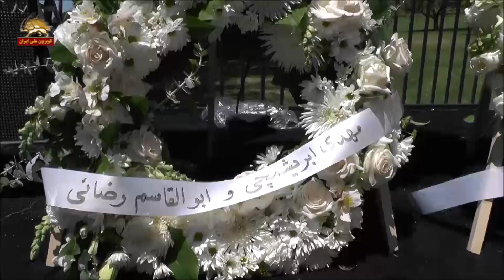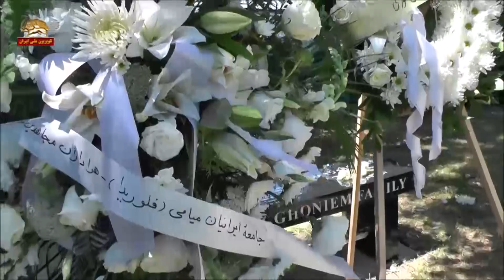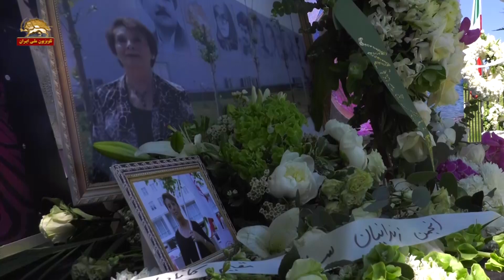خاکسپاری مرجان شورشگر در لس آنجلس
خاکسپاری مرجان شورشگر
در لس آنجلس

فریدون ژورک
با سلام به همه شما  و تشکر از این که با ما همدرد  شدید.
زندگی کوچه سبزی است میان دل و دشت
که در آن عشق مهم است و گذشت
زندگی مزرعه خوبی هاست
زندگی راه رسیدن به خداست
این شعری بود که همیشه مرجان می خواند.
این تزش بود. مهر محبت عاطفه و آزادیخواهی.
در این شرایط من مشکل می تونم صحبت کنم. صحبتها در این طول چند روزه همه کردند ولی می خواهم بهتون بگم که مرجان قصه بسیار زیبا  و با شکوهی بود. کتابی بود با افتخار ، آزادی طلبی در میهنش رو داشت . متأسفم که پایانش تلخ بود برای من. ولی راهگشا بود به نظر من برای کسانی که حتی اگر ذره ای از آزادیخواهی و انسانیت را درک کرده باشند به‌خصوص جوامع هنری.
ببینیم چه کرد در طول زندگیش.
خط به روی روزمرگی هاش کشید. نه برای آزادی مطلق خودش، که می تونست در رفاه و آزادی کامل زندگی کنه، برای این که  ملت ظلم و ستم زده اش رو به آزادی برسونه
خدممتون عرض می کنم چیزی  رو دیدم تو فیس بوک ها که این جرثومه های فساد در ایران آخوندهای متحجر حتی در این شرایط روزنامه چاپ کردند  به نام روزنامه مجاهد تعدادی از هنرمندان آمدند که اینها حمایت از مرجان کردند که البته از هنرمندان که... همگی نه چندتایی بیشترشون به این دلیل که اونها بیایند تکذیب کنند یا به مجاهدین لگد پرانی کنند که این اتفاق متأسفانه در خارج از کشور هم افتاد. به خیلیها زنگ زدند که نرید فکر کردند ما دنبال شهرتیم. دنبال محبوبیتم. مرجان همه اینها را با هم داشت.
درود می فرستم به همه شما که قدم رنجه کردید. تشریف فرما شدید. ناچاریم به خاک بسپاریمش ولی روحش همیشه با ماست و یاد و خاطره اش بنظر من برای ابد در تاریخ مبارزاتی این کشور باقی می مون. مبارزاتی که به هر تقدیر رژیم رو به مرحله یی کشونده که سرنگونیش بسیار نزدیکه.
:پیام خانم مریم رجوی
آخرین وداع با مرجان
ایرانیان دور از وطن که برای آخرین وداع  با مرجان عزیزمان گردآمده‌اید!
شما در ادای احترام نسبت به این زن شورشگر دنیای هنر و مقاومت ایران، در این لحظه خواهران همرزم او در اشرف۳، زندانیان سیاسی هم‌بند او، دختران شهیدی که در دقایق قبل از اعدام در اوین سر بر شانه‌اش گذاشتند، و میلیون‌ها ایرانی را نمایندگی می‌کنید که در این چند روز از او، از آواز زیبایش که به‌قول خودش «اسلحه‌یی» علیه رژیم بود و از وفاداریش به‌آرمان آزادی مردم ایران تجلیل کردند.

یکبار دیگر فقدان نابهنگام مرجان عزیز را به مردم ایران در داخل و خارج از کشور، به خانواده ارجمند‌ش، بویژه پوپک عزیزم و آقای ژورک گرامی،‌ به جامعه هنر و هنرمندان، به مقاومت ایران و مجاهدین خلق تسلیت میگویم.
آیدا آساطوریان
الان تمام دنیا راجع به اون صحبت می کنند. شما ببینید این زن چه قدرتی داشته. و من خیلی متأسفم که مرجان ما دیگه بین ما نیست. ولی خوب،‌ خوب جایی داره میره. اونجا الان مرضیه، عماد جون، آندوی عزیزم،‌ منوچهر سخایی. همه اونجایند الان. مرجان هم به اونها پیوست.
مهدی ابریشمچی
البته مرجان پرکشید. و از این دنیای خاکی به رفیق اعلا شتافت.  و بدون شک الان پیش جاودانه فروغها و به خصوص خواهران مجاهد شهید و صدیقش که قبل از هر چیز با تمام وجود عاشق اونها بود در صلح و صفا و آرامش و طمئنینه ناظر این دنیای خاکی و ناظر ماست.
ولی مگه ما واقعاً مرجان رو از دست داده ایم؟ نه. این تنها چیزیه که هیچ کس نمی تونه باور کنه. چون واقعاً اون رو از دست ندادیم. ما اون رو بار دیگه. یک دفعه دیگه در دلهای پر از مهر،‌در اشکها و تو کلمات همه کسانی که اون رو می شناختند به دست آوردیم. زنی وارسته از هر نظر. و پایدار و مقاوم در برابر شاه و شیخ. سرو قد و ایستاده از سلولهای اوین تا بازار مکاره خارج کشور و حتی روی تخت بیماری. اونجا که مجاهد وار باز هم طبق معمول مرجان نه به فکر خودش بلکه به فکر خواهران و برادران مجاهدش و کانونهای شورشی بود و عشقش به مجاهدین و به خصوص عشقش به خواهران مجاهدش  و اون صحنه شورآنگیز وداع با آنها تو زندان اوین. که وقتی اونها رو برای بوسه زدن بر تیرک اعدام ترک می کرد و یا اون داشت از زندان خارج می شد این عشق واضح بود. مرجان اینطوری زندگی کرد. با پروازش هم مثل دنیای حیاتش و چه بسا قوی تر چنان ضربه‌یی به رژیم ددمنش آخوندی وارد کرد که ناگهان تمامی ارگانها و به خصوص وزارت جهنمی اطلاعات به چالش افتادند که حتی با دروغ و دغل و جعل این صحنه رو مخدوش کنند و تلاش کنند با صدای کثیفشون نور حقیقت مرجان رو بپوشونند.
امیر آرام
 مرجان تنها با یک رژیم دیکتاتوری مبارزه نکرد. با ابلیسانی مبارزه کرد که در طول تاربخ بشریت بی‌سابقه بودند و هستند. شک نکنید. اگر افشاگری پایگاههای اتمی رژیم توسط مقاومت ایران نبود و اگر چنین مبارزانی جان بر کف وجود نداشتند ایران و خاورمیانه با خاک یکسان شده بود. خوشا به سعادت مرجان که تمام عمر در جهان «هست» زندگی کرد. خوشا به سعادتش که مأموریت و مسئولیت خود را به نحو شایسته‌یی انجام داد. مرا از بلای مبارزه می ترسانی؟
«صد جان شیرین دادم تا این بلا بخریدم»
مرجان شورشی میدانم که میدانی قیام ملت ایران در راه است. من یقین دارم که فردا روشن است.
ناصر شریف
پرواز بسیار زود هنگام او ضربه دیگری به رژیم آخوندی بود. حجم بسیار زیاد پیامهای تسلیت و همدردی مردم و هنرمندان ایران به خاطر فقدان این هنرمند مبارز و متعهد از داخل و یا از خارج مرزهای ایران گواهی دهنده محبوبیت او و راه مبارزه‌یی که او انتخاب و در پیش گرفته بود، است.
جامعه کالیفرنیا برای دمکراسی در ایران فقدان این هنر مند مبارز را به همسر گرامی ایشان آقای فریدون ژورک، پوپک عزیزمان، خانواده محترم، مردم قهرمان ایران، به مقاومت مردم ایران، به همرزمانش در اشرف۳،  به خانم مریم رجوی رئیس جمهور برگزیده مقاومت ایران  و همه یاران و دوستارانش تسلیت می‌گویم.